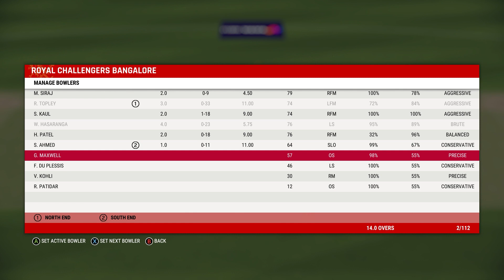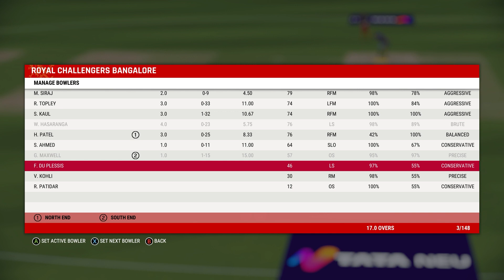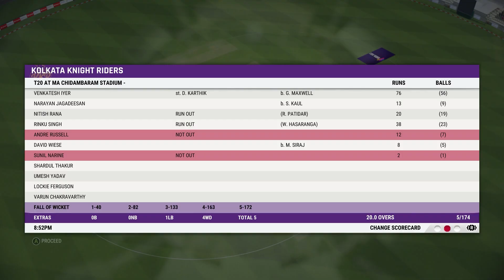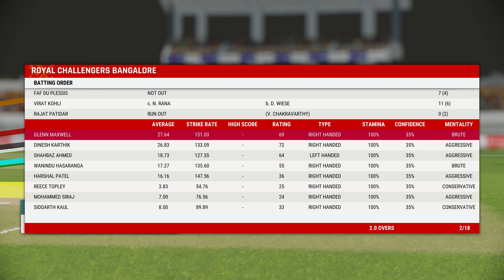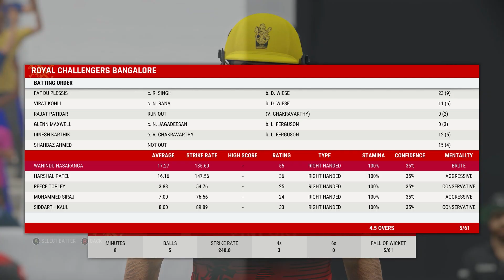KKR VS RCB | The Survival | IPL 2023 | Cricket22 | Virat Kohli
RCB Vs KKR | The Survival | IPL 2023 | Cricket22 | Virat Kohli

𝐖𝖾ᥣ𝖼ⱺꭑ𝖾 𝐎𝐆𝐓𝐄𝐋𝐔𝐆𝐔𝐆𝐀𝐌𝐄𝐑 - 𝐓ɦ𝖾 𝐓𝖾ᥣυ𝗀υ 𝗀αꭑ𝖾𝗋
ᴀɴɴɪ ɢᴀᴍᴇs ᴄʜᴜsᴀɴᴜ ᴍᴀɴᴀᴍ ᴋᴜᴅᴀ ᴍᴀɴᴀ ɢᴀᴍᴇ ᴘʟᴀʏ ᴄʜᴜᴘɪᴅʜᴀᴍ ᴀɴɪ ᴇᴇ ᴄʜᴀɴɴᴇʟ ᴅᴡᴀʀᴀ ᴍᴇᴇ ᴍᴜᴅɪᴋɪ ᴠᴀᴄʜᴀɴᴜ ғʀɪᴇɴᴅs. ᴘʟᴇᴀsᴇ sᴜᴘᴘᴏʀᴛ ᴄʜᴇʏᴀɴᴅɪ

Enjoy the Cricket22 Matches With OG TELUGU GAMER
𝐡𝐭𝐭𝐩𝐬://𝐬𝐭𝐞𝐚𝐦𝐜𝐨𝐦𝐦𝐮𝐧𝐢𝐭𝐲.𝐜𝐨𝐦/𝐢𝐝/𝐎𝐆𝐓𝐄𝐋𝐔𝐆𝐔𝐆𝐀𝐌𝐄𝐑/